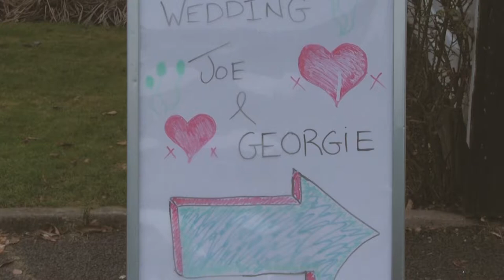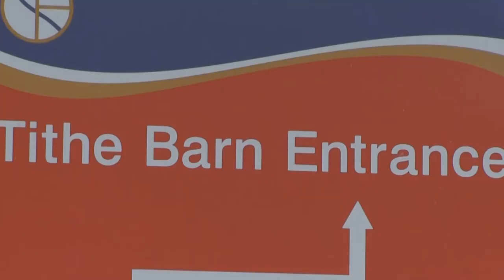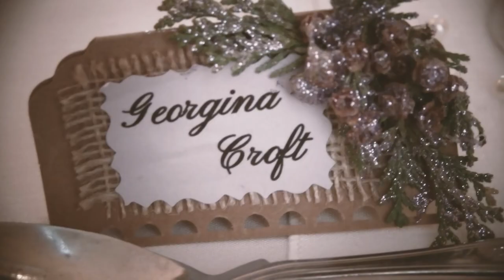Joe & Georgie's Wedding Trailer